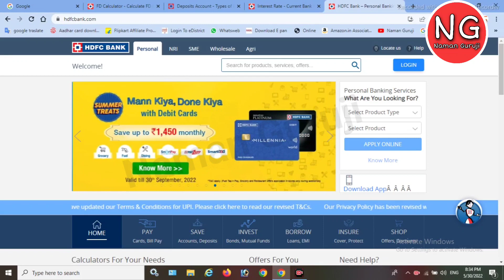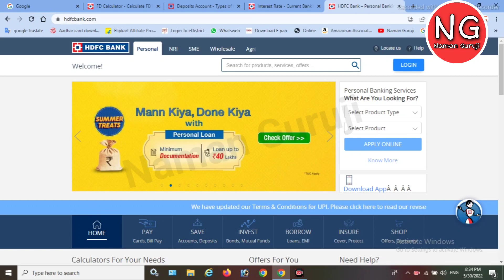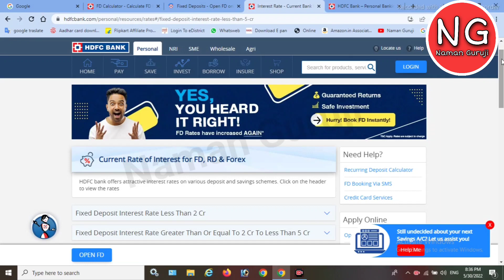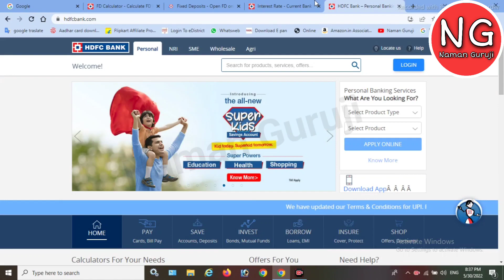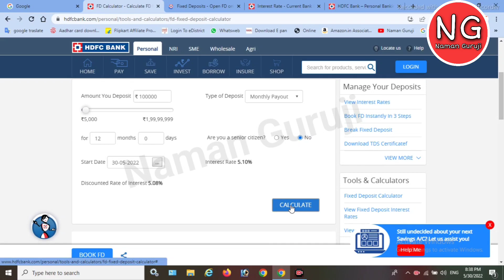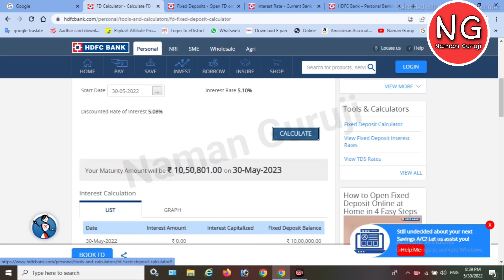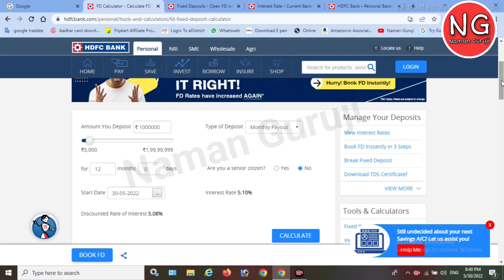Get Fixed Income Upto ₹10,000 💵 | HDFC Bank Monthly Income Scheme 2022 | HDFC FD Interest Rate 2022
Dosto aaj ki is video me aap janne wale hai " hdfc bank monthly income scheme jise start karke aap every month ₹ 10000/- tak aap income kar sakte hai & hdfc Bank FD Interest Rate 2022 " Ke bare me complete sab kuch janne walle hai .

🤩Ye Sab Used Karta Hu Mai 👇 :
० Morpho E3 FingerPrint
० Mantra Fingerprint
० Type c and Normal USB All In One OTG Cabel
० Boya M1 Mic
० Main Tripod

जय हिंद

वन्दे मातरम् 🇮🇳

Tags for Refrence : fixed deposit interest rates,hdfc fixed deposit monthly income scheme calculator,hdfc fixed deposit interest rates,hdfc fixed income plan,hdfc monthly income plan fixed deposit,hdfc fixed deposit online,hdfc bank,monthly income,hdfc monthly income scheme in hindi,hdfc bank interest rates,hdfc fixed deposit monthly income,fd,hdfc schemes,monthly income scheme,monthly income plan,1 lakh ki fd par kitna byaj milta hai,fd par kitna byaj hai,hdfc bank fd,naman guruji